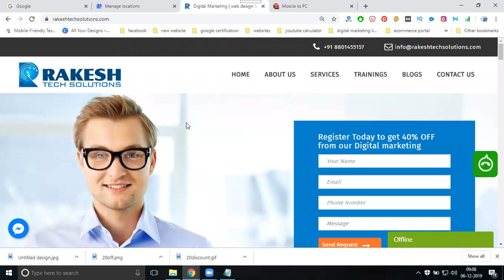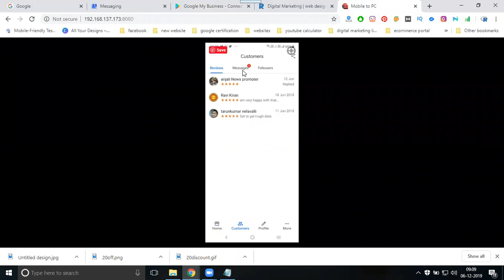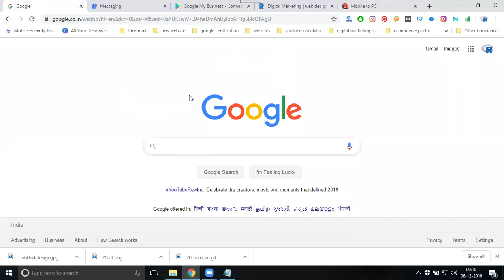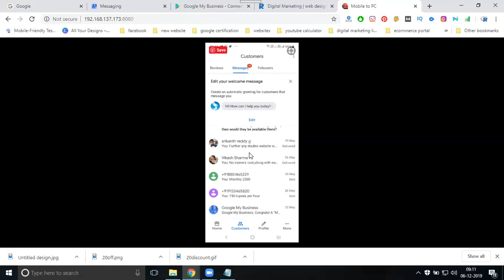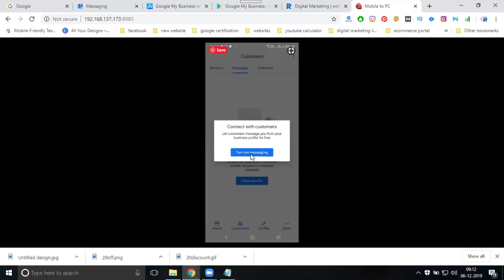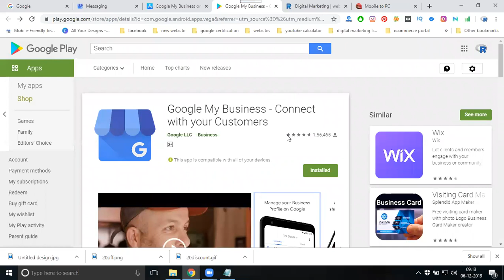How to enable live chat messenger button in google my business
DigitalMarketingTraining - Learn this video How to enable live chat messenger button in google my business tutorials by digitalrakesh